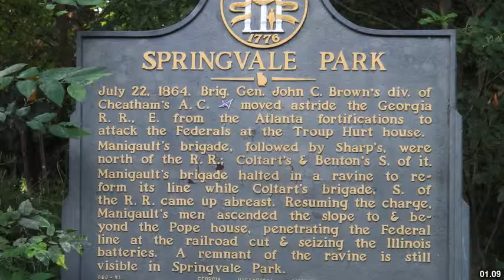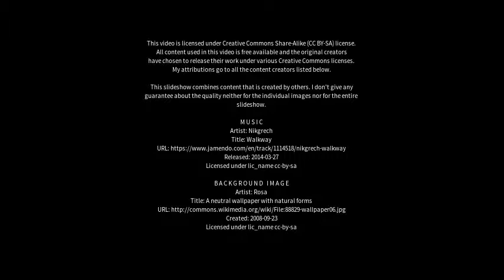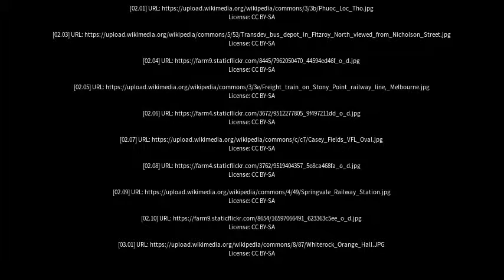Best places to visit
Best places to visit - Springvale (Australia) Best places to visit - Slideshows from all over the world - City trips, nature pictures, etc.